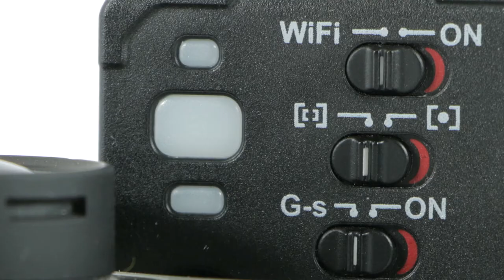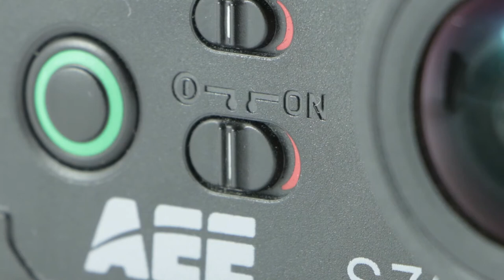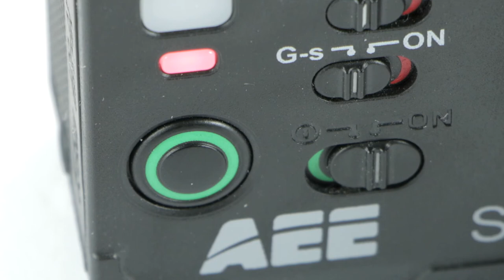GoPro 3 black edition VS Aee S70 magicam - личное мнение.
В этом ролике хочу рассказать что понравилось и не понравилось в каждой из камер по мере их использования.
Камерами пользуюсь примерно год. Пользуюсь активно.